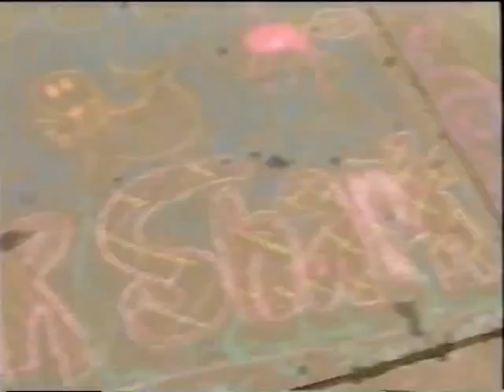Moffat County Young Life 2004 Castaway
Our trip to Minnesota for the first time in 8 years